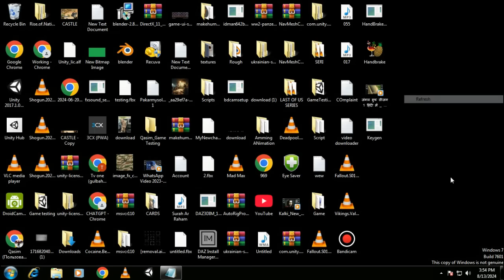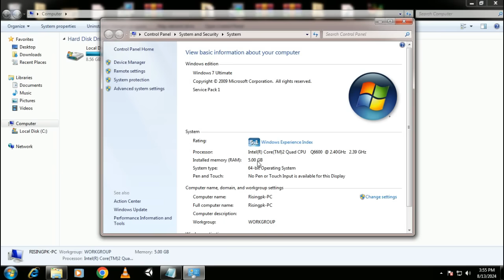How to Check Video Card, RAM, and CPU on Windows 7 | Ilm ki dunya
In this tutorial, I'll show you how to easily check the specifications of your video card, RAM, and CPU on a Windows 7 computer. Whether you're looking to upgrade your hardware or just want to know what's inside your PC, this step-by-step guide will help you access and understand your system's information. Learn how to find out the details of your video card, see how much RAM your computer has, and identify your CPU model in just a few minutes.